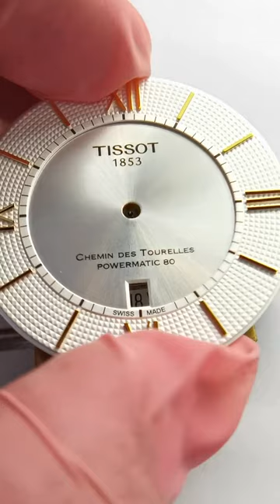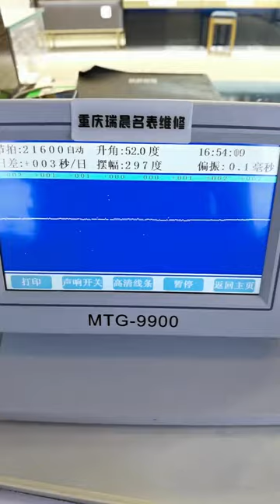Tissot Durul watch repair Chongqing Ruichen Watch Repair Co , Ltd xpke mjufsui